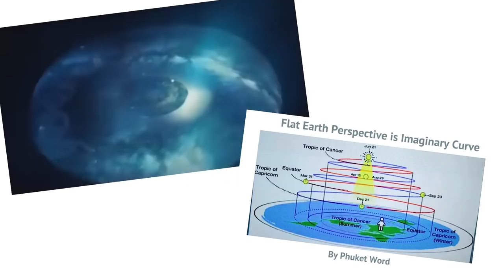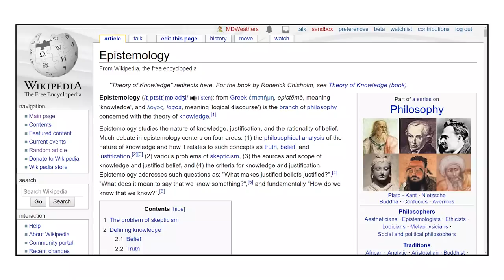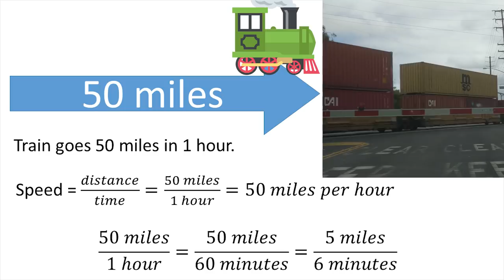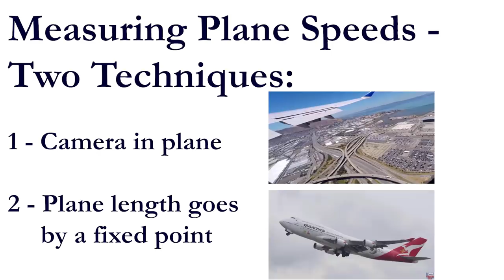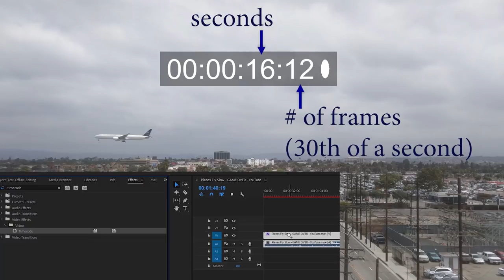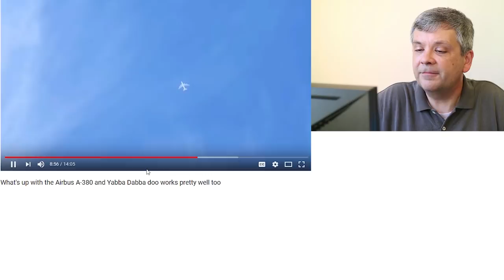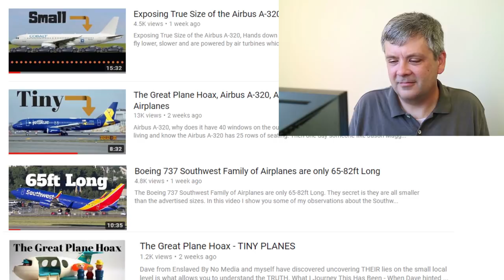Planes Fly Fast - Calculating Jet speeds - Debunking Slow Plane / Flat Earth [MWT #006]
Passenger Jets fly really fast, but some Flat Earth people say they don't, that we're being lied to. In this video, I show you how to calculate the speed of an airplane from a video.

Speed is just distance divided by time, and there are two techniques for finding that speed, depending on whether the camera is on the plane or on the ground. However, please be civil - I know that discussions like this can end up in a shouting match, and I may remove comment with excessive name-calling and bad language.

This video reference many others. Here are links and references:

===Videos of Planes Landing===
Video #1 "Flight from Chicago to San Diego" by Chris Matinet
Video #2 "Southwest Airlines 737 Shadow Bomb" by bkmdan
Video #3 "Lufthansa Airbus A380 landing at Los Angeles LAX - Shadow view and ground speed. Camera LG G3 phone" by Ketabedanesh
Video #5 777 landing by bus
Video #6 Enslaved by No Media "What's up with the Airbus A-380 and Yabba Dabba doo works pretty well too" (A380 Landing)
Video #7 Enslaved by No Media "What's up with the Airbus A-380 and Yabba Dabba doo works pretty well too" (A380 At Cruise Altitude)
Video #8 Enslaved by No Media "Convex Earth is a Psyop, 20 Definitive proofs of our local circle of sight is all we have" (A380 Emirates at Cruise Altitude)

(200 proofs)
(jeranism) "Satellites Are Fake - Just Another NASA Hoax"

Clip: Nicole Cote - called an airplane, not an airball (Extra, not used in video)
Clip: LAHWF - Chatting with a Flat Earther - Mars is Canada (Extra, not used in video)
Flat Horizon images I took myself on my phone.

Clip: A380 from side high altitude flyby

SlowPlanes Compilation:
clip 5 "really slow, guys... going really slow" - "Airbus Passenger Airplanes are using advanced technology, l have some interesting evidence"
clip 6 Enslaved by No Media "To my eyes... 50-60mph"